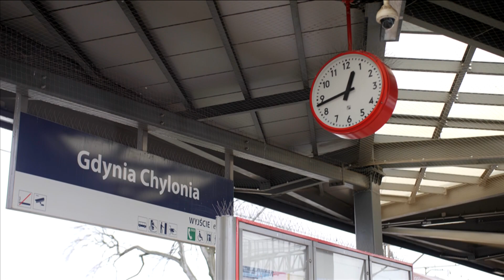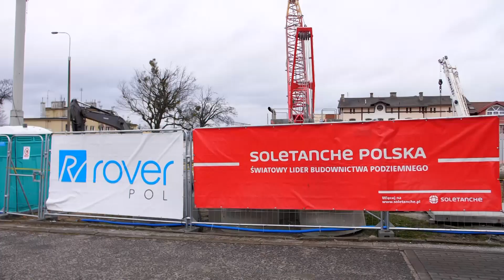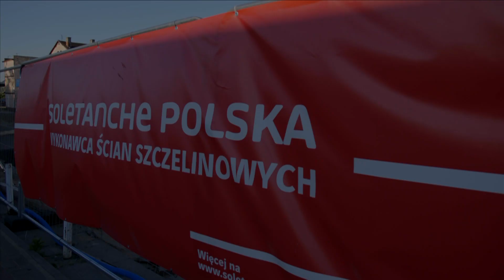Gdynia Chylonia Integration node - construction works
The Gdynia - Chylonia integration node is a facility that serves as a Park & Ride.

Plac Dworcowy was rebuilt, with an underground car park with 140 parking spaces for cars and 24 for bicycles. Gdynia citizens will be able to leave their vehicles here and, going directly from the underground car park to the platforms, continue their journey by low-emission public transport, like Polregio and SKM trains.

The facility is a key investment in Gdynia as well as it will increase the comfort of living in the nearby communes of Szemud and Wejherowo.

The underground parking lot is a key object in this project. The walls of the car park, due to the proximity of the buildings, was execuited with diaphragm wall technology. A total of 41 sections with a thickness of 60 cm were made. The deepest ones reach up to 9 meters.

Together with the underground car park, the space of the Plac Dworcowy has been modernized. Additionally, new bicycle paths and bicycle shelters have been created. The aim of the project is to encourage residents to use the railway infrastructure, which will reduce the CO₂ emissions in the Tri-City.

The project is summarize by:

Marco Antonio Rodriguez Martinez, Project Manager and Szymon Zygmański, Site Manager from Rovepol - General Constructor

Marek Wasiluk, Project Manager and Krzysztof Tomczak, Site Manager from Soletanche Polska - Constructor of diaphragm walls.

The reduction of the carbon footprint can be achieved by resigning from or limiting the use of cars, the development of public transport (rail, public transport), popularization of cycling, popularization of electric devices for collective and personal transport (e.g. scooters), sharing or sharing vehicles, increasing investment in low-emission infrastructure (e.g. extension of bicycle paths, development of urban transport, in particular the metro, construction of infrastructure for electric cars).